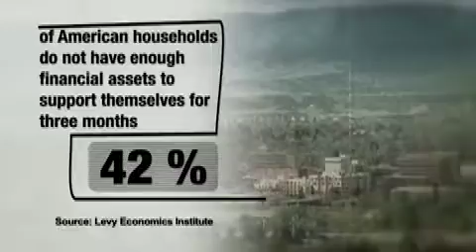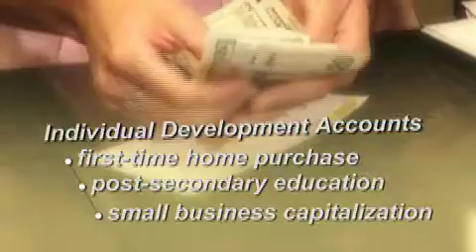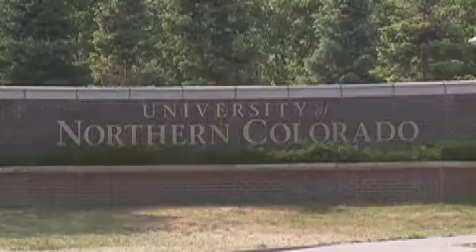Credit Union Foundation of Colorado Intro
Credit Union Foundation of Colorado and Wyoming exists to promote financial choice and independence to consumers in the region through credit unions. Founded in 1982, the Foundation has disbursed more than $780,000 in grants that support financial education and affordable financial services, scholarships for credit union professional development, and academic scholarships to members. Our impact depends on the generosity of individuals, credit unions, and business partners committed to the credit union community.